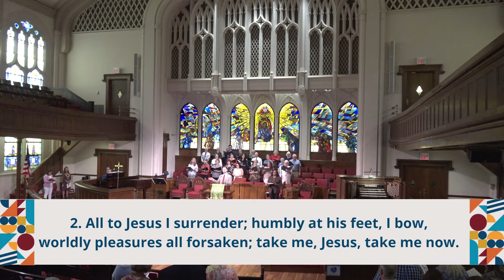Hymn "I Surrender All" Vs 1 & 2 No. 354